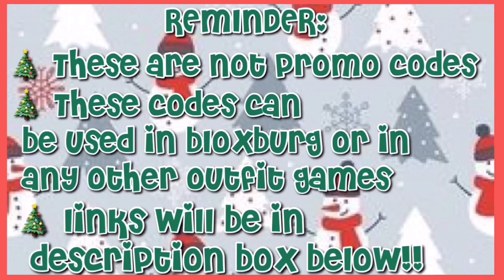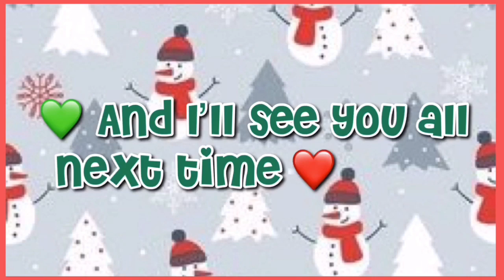Roblox Christmas Accessories!⛄️🦌 *LINKS & CODES* | It's Caty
In todays video I basically show you all lots of roblox codes christmas accessories that you can use in dress up games such has, "Bloxburg" and or for your avatar.

❤️💚Links to Accessories💚❤️

C R E D I T  F O R  T H E  M U S I C:

A B O U  T  M E:
Age: 14
Grade: 8th
Fav color: bLuE
Birthday: jUnE 8th
- I started YouTube when I was 10!

A P P S   I   U S E   T O   E  D I  T:
- Inshot
- CapCut
- iMovie